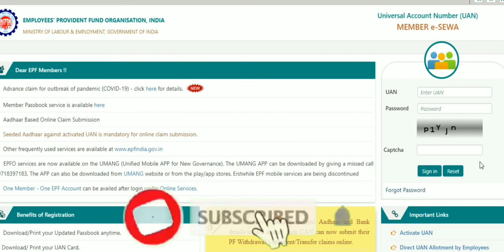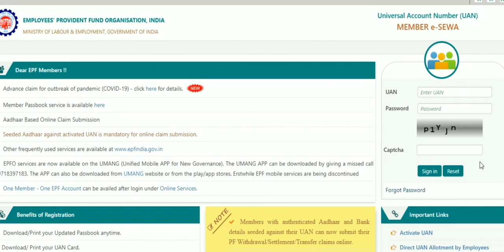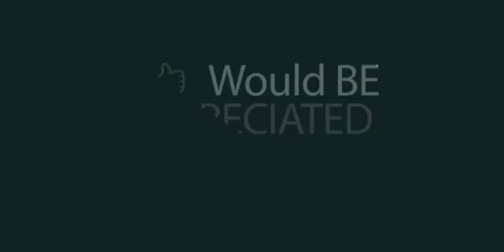Advance PF outbreak of pandemic | Major Questions and answer session of pf advance COVID 19 Hindi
In this video i am going to answer all major Questions and answer of PF advance 75% related

So do watch my video from start to end

Outbreak of COVID - 19 Major Question & Answer of COVID - 19